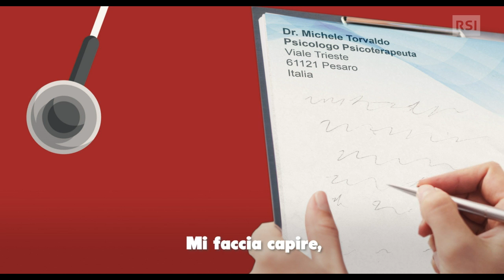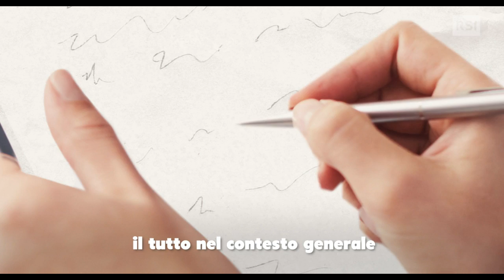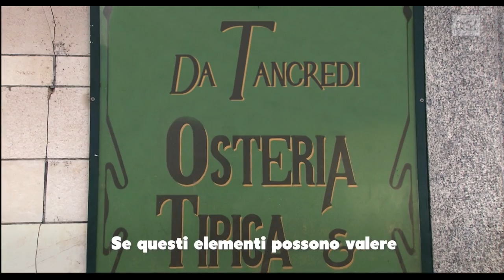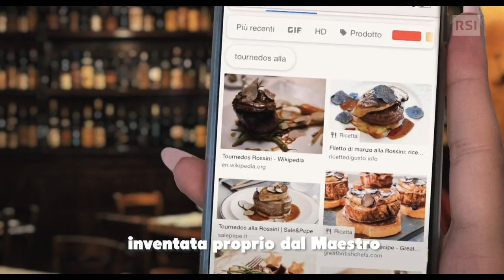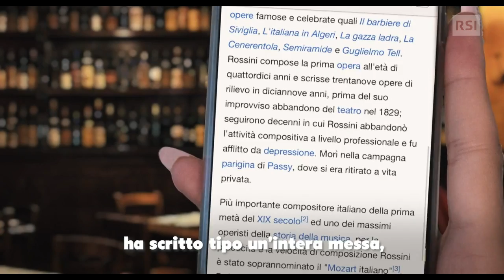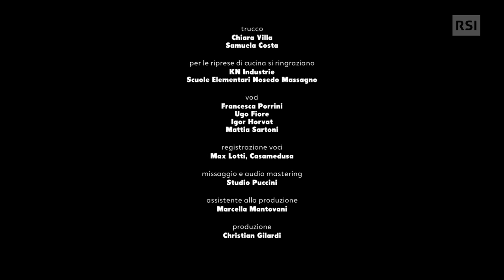Episodio 3 - Tournedos solennel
L’analista convince Gaia a continuare comunque il suo videoblog e Rossini l’accoglie con dettagli sulla Petite messe solennelle ma – soprattutto – sulla celebre ricetta dei Tournedos.